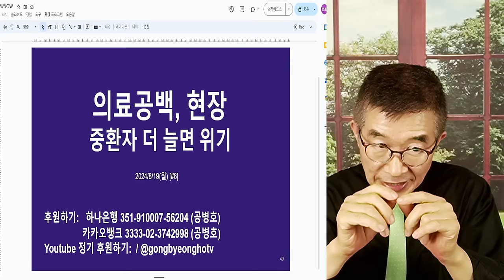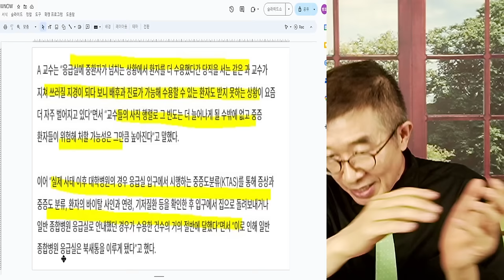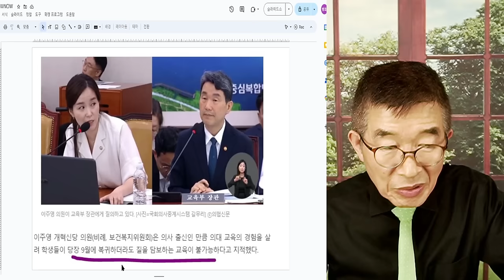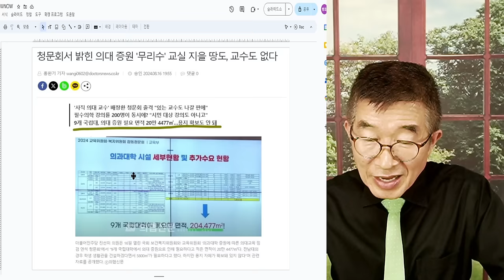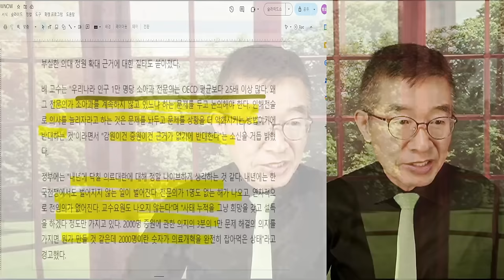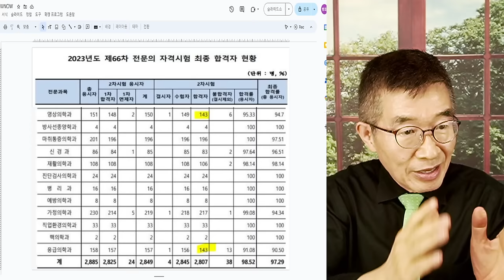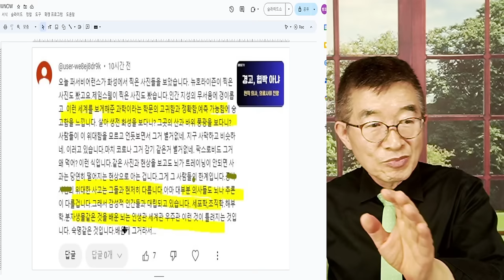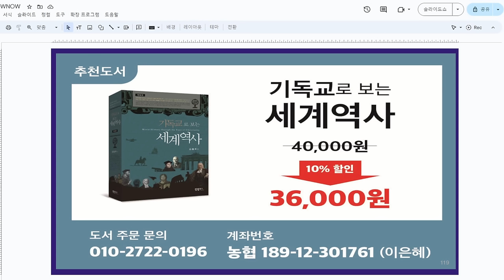의정충돌, 어떻게 될까 / 예상한 방향대로 흘러가다 / 전문가들이 예상한대로, 부실 의대교육, 필수과 지원자 급감, 전문의 배출 추락, 수술 의사 후보군 급감 [공병호TV]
Bitcoin : 3MTW849AkP2ftLeSK2teZHMmzLu7Z83s9U